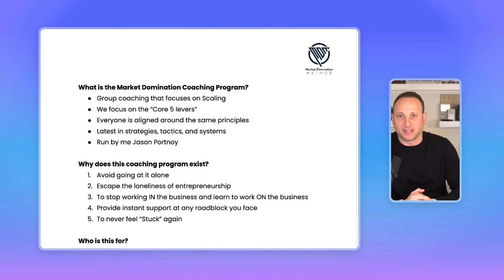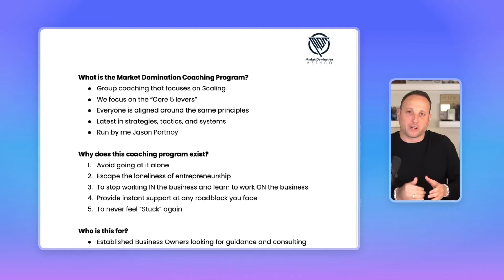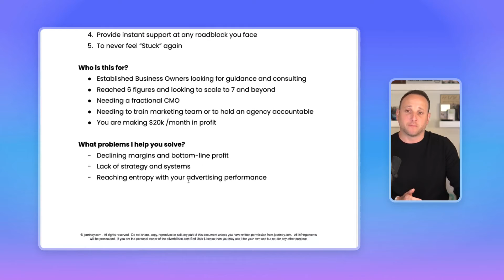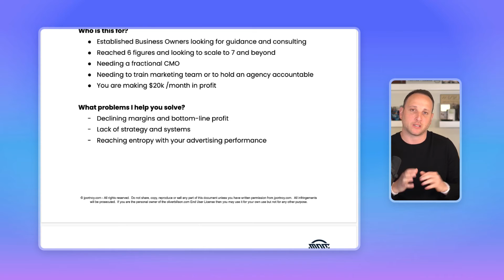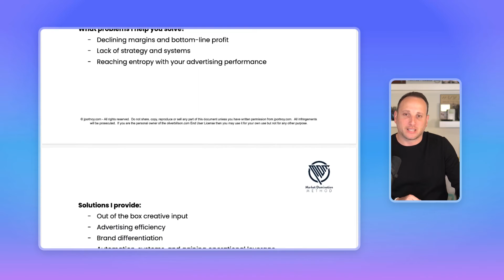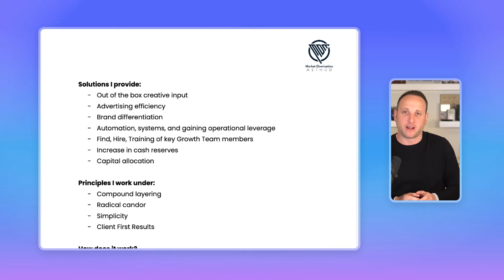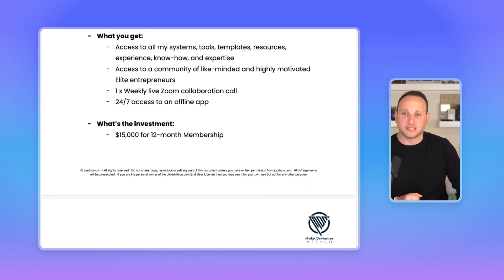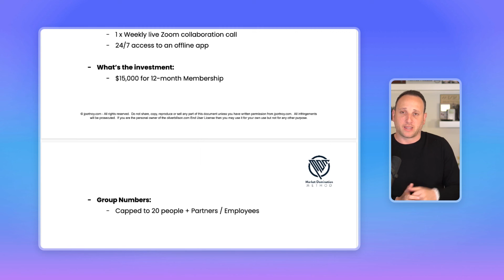Business Coaching In 2022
Meet Jason:

Jason is the founder of JPORT Media, a results-driven online marketing agency with over $30M in managed ad spend.

Jason is a sought-after speaker/consultant in the digital marketing space. He has spoken on stages across the world and is a regular contributor for Entrepreneur Magazine, Addicted2Success, Thrive Global and has been featured in many other publications.

Jason is also the creator of the acclaimed Perfectly Mentored podcast, whose guests have included Gary Vaynerchuk, Daymond John, Randi Zuckerberg, Grant Cardone, Russell Brunson, Rebecca Minkoff, Gabby Bernstein, Harley Finkelstein and many more.

People pay him and his agency to run their online marketing and consult with them where he’s helped scale multiple businesses to 7 and 8 figures and generate over $100M thanks to his guidance.